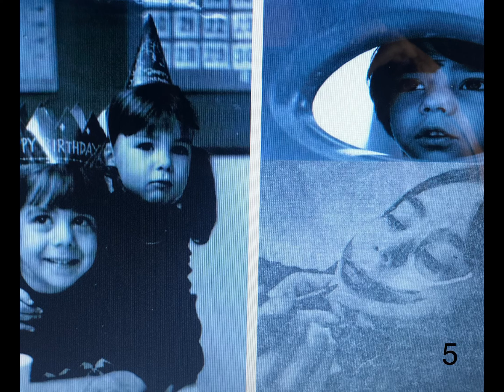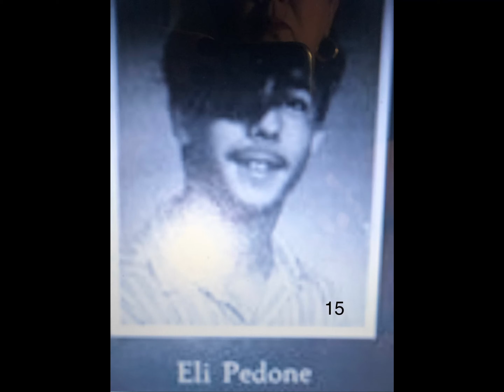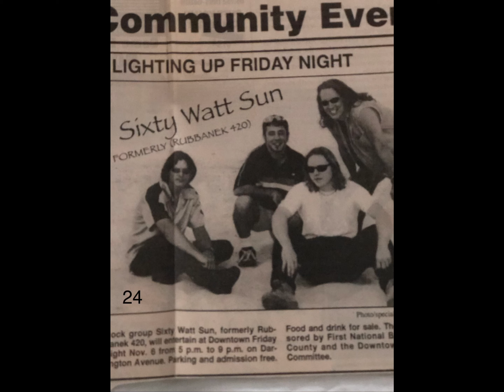ELI’S 50th CELEBRATION